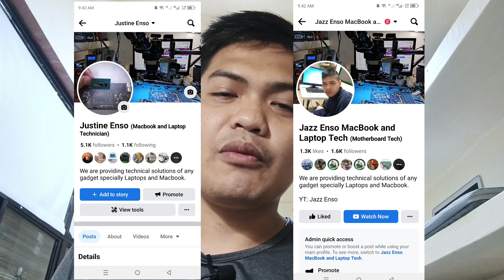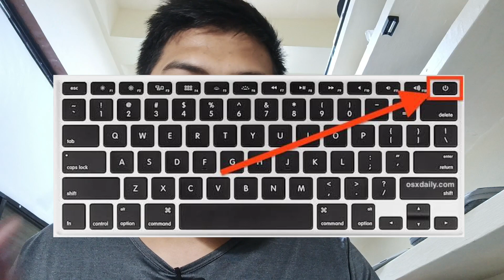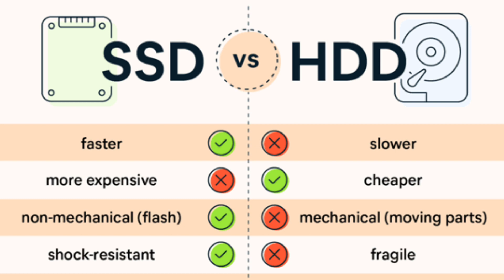Terms to consider before you buying a Laptop | TAGALOG TUTORIALS